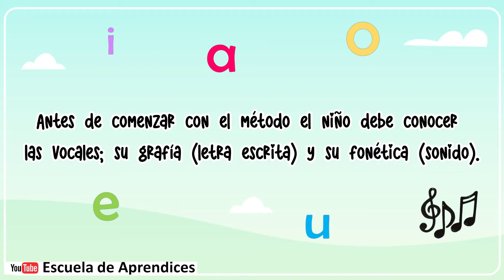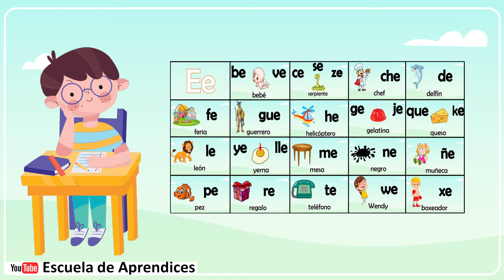Vocal E | Método de los 20 días para aprender a LEER y ESCRIBIR 📝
Video para poner a estudiar a los niños 📝

El Método de los 20 días, también conocido como “Vacachadafa”,  es un método implementado por los docentes principalmente con niños que han avanzado de grados escolares y que no han logrado el proceso de lectoescritura en un 100%.

¿Cómo se enseña a leer y escribir con el método de los 20 días? A continuación te brindamos los pasos a seguir:

Se comienza a trabajar con la plantilla de la vocal “a” y se lee de la siguiente manera: ba, ba, ba, banderita; ca, ca, ca, camita; da, da, da, dadito y así sucesivamente hasta el último dibujo de la plantilla didáctica.
Es recomendable trabajar con la plantilla varias veces al día para que el pequeño las memorice.
Es importante que el niño señale con su dedo índice la sílaba que está leyendo y le de 3 toques mientras le da lectura, es decir, al mismo tiempo que señala en la plantilla repite ta, ta, ta.
Cada plantilla se trabaja por 4 días y al final de cada una se pueden formar palabras de manera oral con las sílabas de la planilla, se pueden escribir o dictar y puedes utilizar el cuadernillo para descargar e imprimir en pdf que nosotros te ofrecemos.
Para realizar las actividades del último punto, recomendamos que el niño pueda ayudarse de las plantillas para que tenga ningún bloqueo mental.